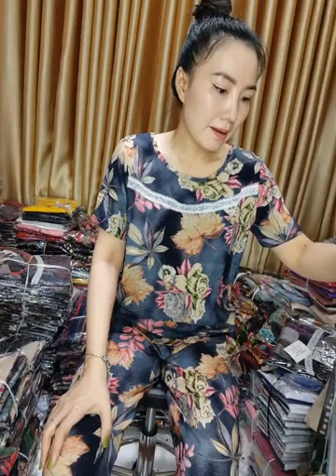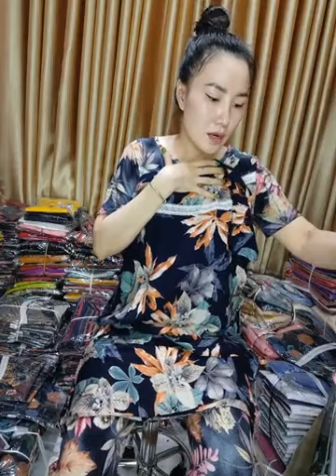Ngọc Ái Vlog | Trưa 20⧸5 bộ dài tôn nhung ｜ By Đồ Bộ Tuyết Nguyễn 02/04/23